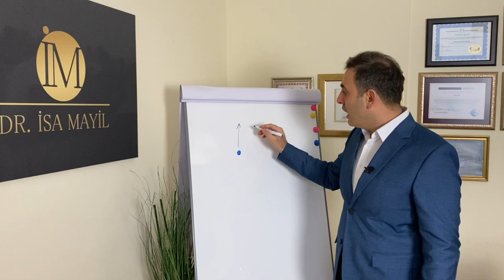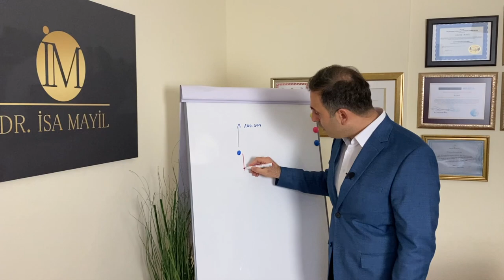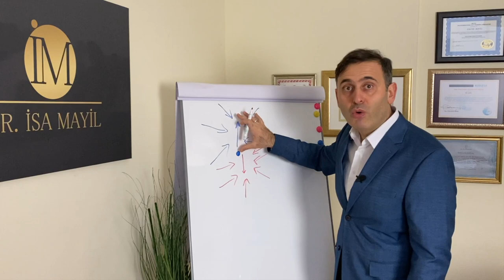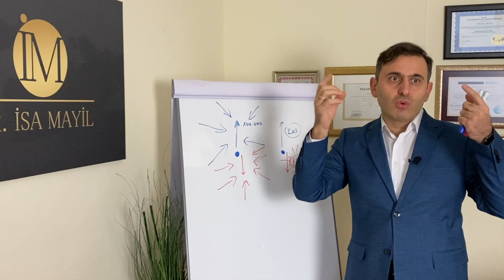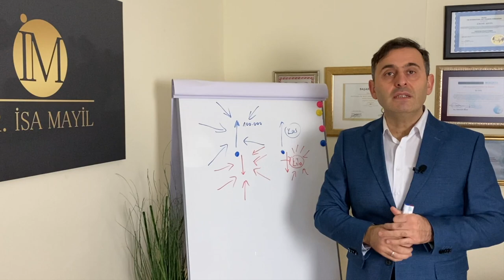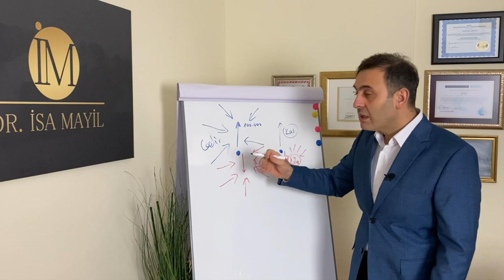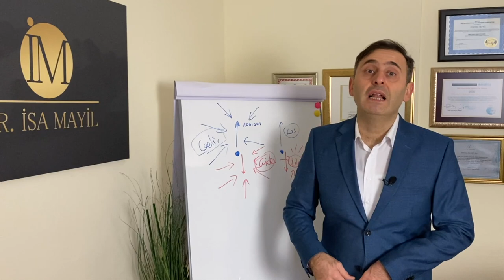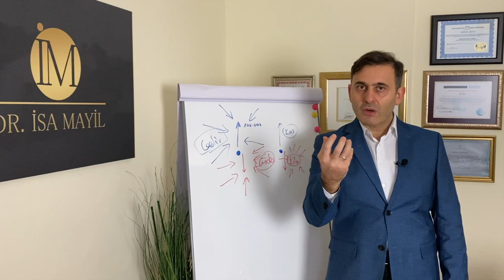DEVAMLI KAZANANLARDAN OLMANIN SIRRI NEDİR? (Bakış Açısı - Kendin ol - Kişisel Gelişim) Dr. İsa Mayil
DEVAMLI KAZANANLARDAN OLMANIN SIRRI NEDİR? (Bakış Açısı - Kendin ol - Kişisel Gelişim) TAKLİT EDİLİYORSAN ÜZÜLMENE GEREK YOK!